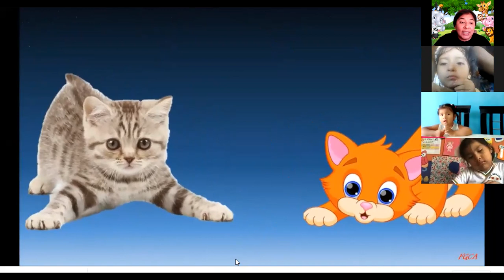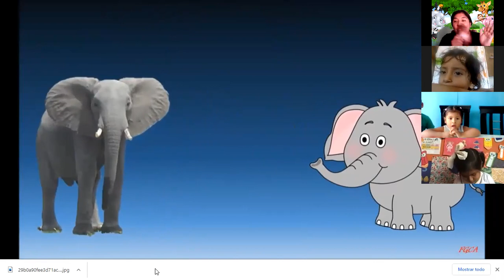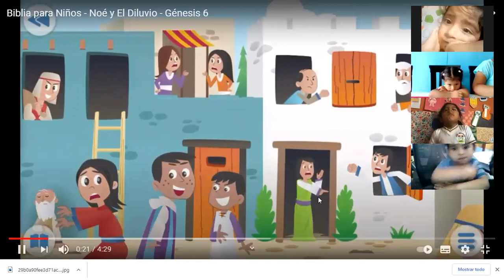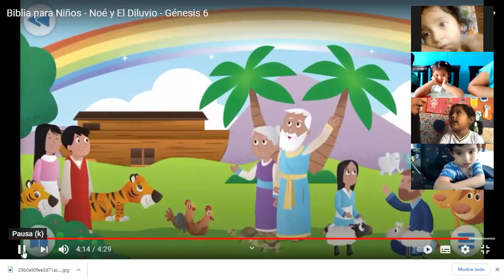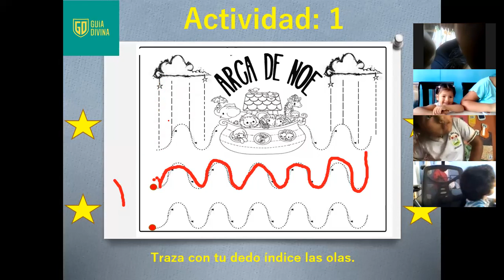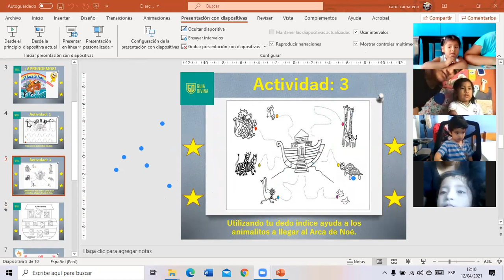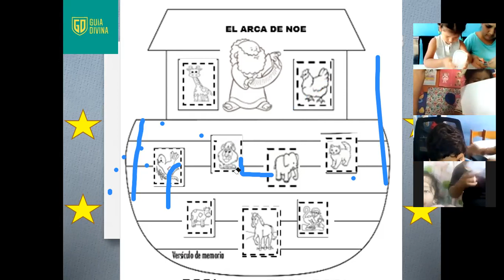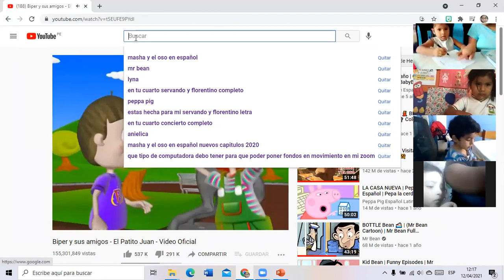arca de noe